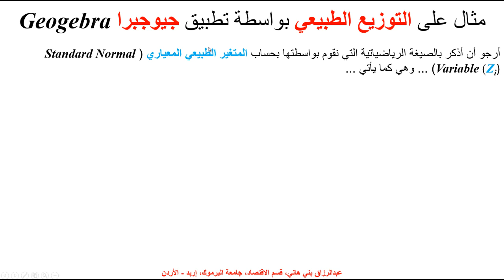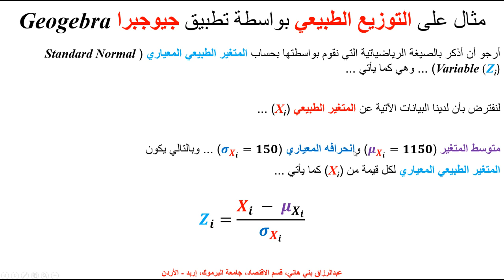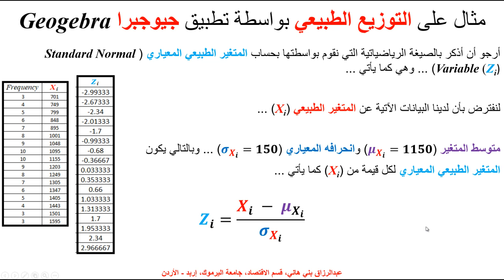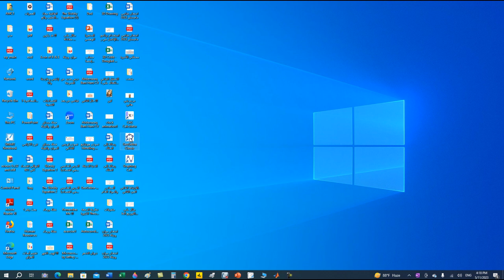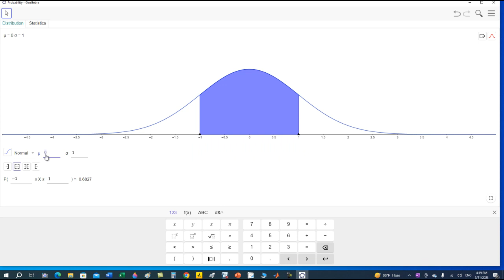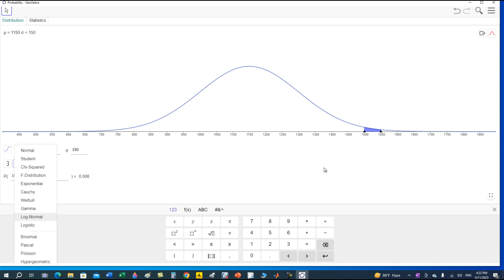التوزيع الطبيعي باستخدام تطبيق جيوجبرا ... Normal Distribution using Geogebra Apps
يشرح هذا المقطع معنى  وطريقة حساب التوزيع الطبيعي بواسطة تطبيق جيوجبرا  ...  The Normal Distribution using Geogebra Applications